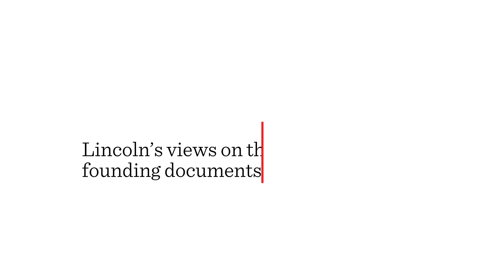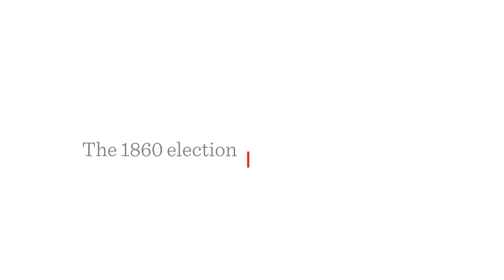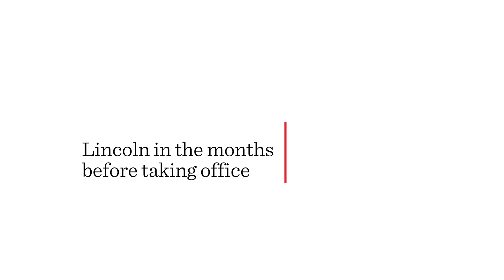Ted Widmer Interview: Abraham Lincoln's Vision for a United States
Historian Ted Widmer discusses the sectional politics of American slavery’s expansion before the Civil War, Abraham Lincoln’s unlikely road to the White House and Lincoln’s belief in the Declaration of Independence.

Edward (Ted) Widmer is a historian, writer, librarian, and musician who obtained a B.A. in the history and literature of France and the United States, an M.A. in history, and a Ph.D. in the history of American civilization from Harvard University. At Harvard, he was an editor at the Harvard Lampoon. Widmer was appointed lecturer on history and literature at Harvard University from 1993 until 1997. From 1997 to 2001, he worked in the White House as a special assistant to President Bill Clinton, foreign policy speech writer and Senior Advisor for Special Projects. He was the first director of the C.V. Starr Center for the Study of the American Experience from 2001 to 2006 and an associate professor of history at Washington College from 2001. While there he created the George Washington Book Prize, an annual award given to the best book on the founding fathers. In 2006 he was appointed Director and Librarian of the John Carter Brown Library at Brown University. From 2012 to 2013, Widmer was a senior advisor to Secretary of State Hillary Clinton. Between 2010 and 2015, he helped to create and often contributed to The New York Times “Disunion,” a digital history of the Civil War. In October, 2016, Widmer was appointed Director of the Kluge Center at the Library of Congress and began as professor in the Macaulay Honors College at City University of New York.

The Apple TV+ series "Lincoln's Dilemma," features insights from journalists, educators and scholars, as well as rare archival materials, that offer a more nuanced look into the life of the Great Emancipator. Set against the background of the Civil War, "Lincoln's Dilemma" also gives voice to the narratives of enslaved people, shaping a more complete view of an America divided over issues including economy, race and humanity, and underscoring Lincoln's battle to save the country, no matter the cost. The series is narrated by award-winning actor Jeffrey Wright ("Angels in America") and features the voices of actor Bill Camp ("The Night Of") as Lincoln and Leslie Odom Jr. ("Hamilton") as Frederick Douglas.

Chapter Markers:
00:00 - Introduction
00:08 - The heightening conflicts around slavery
01:37 - The Kansas-Nebraska Act
03:30 - The sectional politics of slavery’s expansion
06:59 - Lincoln’s position on slavery
09:51 - Lincoln’s views on the founding documents
15:17 - Lincoln’s road to the White House
22:41 - Lincoln’s upbringing
26:01 - Lincoln’s Republican nomination
32:04 - Southern views of Lincoln after the nomination
36:14 - The 1860 election
39:48 - Southern reaction to Lincoln’s election
47:31 - The secession movement
51:49 - Lincoln in the months before taking office
55:21 - The inaugural train
1:02:18 - Assassination plots
1:08:44 - Lincoln’s arrival in Washington, D.C.
1:14:05 - Lincoln’s first inaugural address
1:24:24 - The Gettysburg Address
1:27:37 - Lincoln’s leadership

Ted Widmer, Historian, City University of New York
Interview Date: November 18, 2020
Interviewed by: Jackie Olive and Barak Goodman